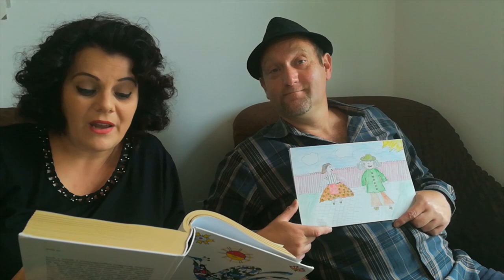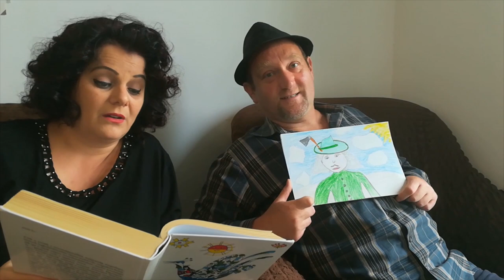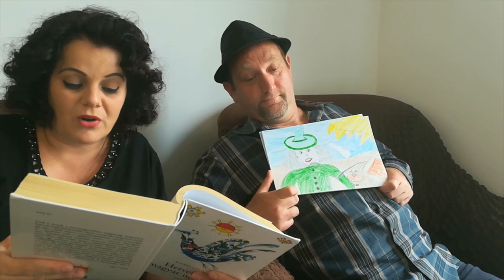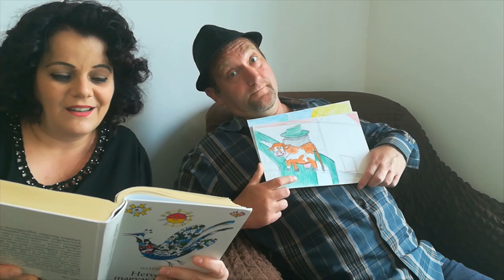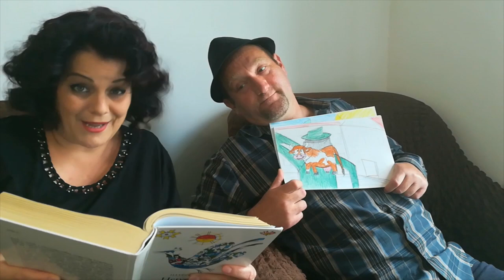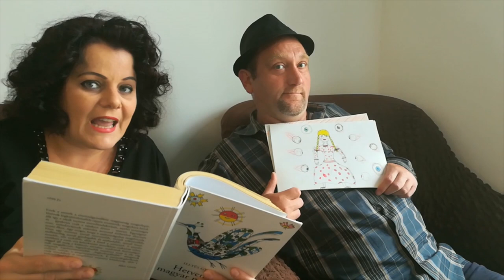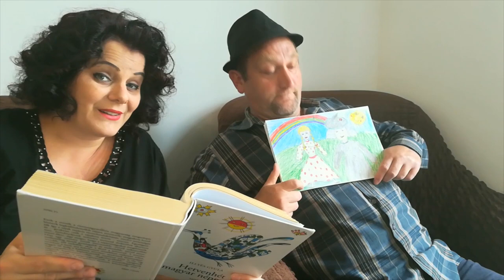Ilók és Mihók (népmese)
Előadják: Szabadi Nóra és Ördög Miklós Levente

2020. június 1.: a koronavírusjárvány miatt még mindig otthonról dolgozunk. Színészeink saját rajzaikkal gazdagítják a gyereknapi meséket.